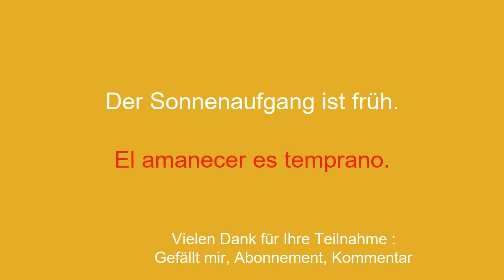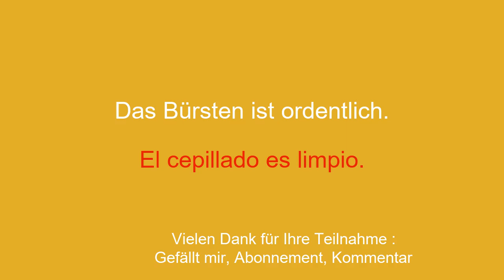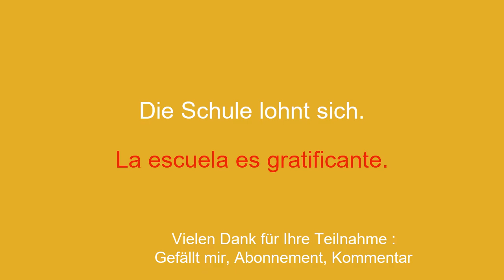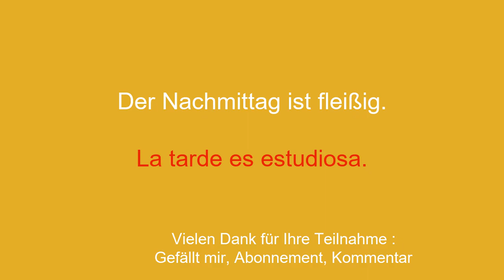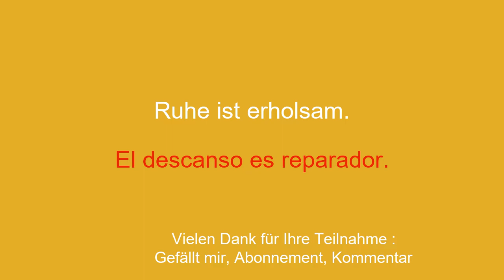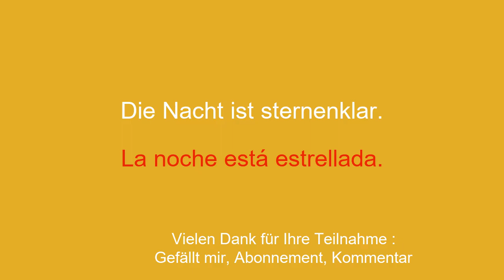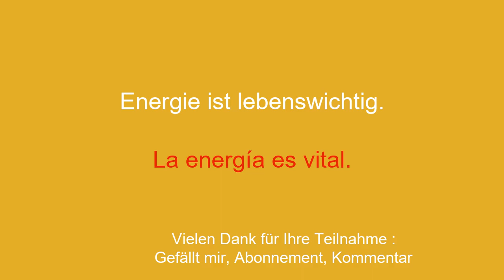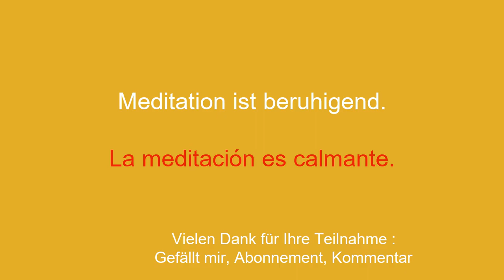Spanisch lernen: Von Sonnenaufgang bis Sonnenuntergang pflegen Sie Ihre Transformation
Willkommen auf meinem YouTube-Kanal zum Spanischlernen für Anfänger! In dieser Videoreihe stelle ich Ihnen einfache Sätze vor, damit Sie sie einfach und schnell lernen können. Ganz gleich, ob Sie ins Ausland reisen, mit englischsprachigen Personen kommunizieren oder einfach nur Ihr Spanischniveau verbessern möchten, mit diesen Sätzen können Sie Ihren Wortschatz und Ihre Grammatik schrittweise weiterentwickeln. Mit meinen klaren Erklärungen und meinen praktischen Beispielen lernen Sie, die Sätze in realen Zusammenhängen zu verwenden und sie sich leicht einzuprägen.